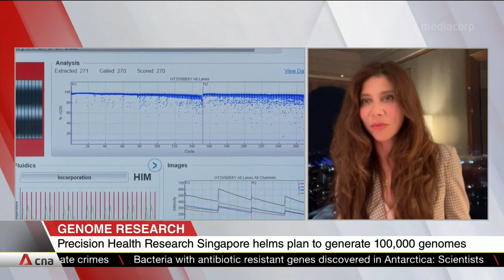DNA of 100,000 Singaporeans to be sequenced, analysed to improve population health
A boost to Singapore's National Precision Medicine (NPM) strategy  -- it aims to sequence and analyse the genetic makeup of 100,000 Singaporeans, and use these insights to create a customised approach to healthcare. Precision Health Research Singapore and Illumina have signed an agreement to collaborate on the secure handling and sharing of this data. The SG100K project will be Asia's most comprehensive genome database. Deputy Prime Minister Heng Swee Keat said 70,000 participants have enrolled in the SG100K project to date.